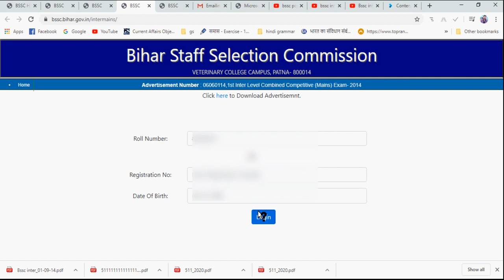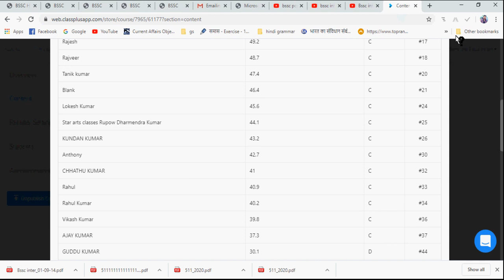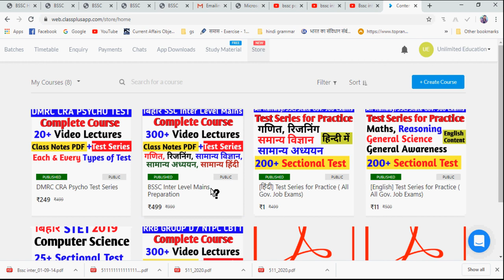Bihar SSC inter level mains exam 2020 online form kaise bhare | BSSC Inter level Mains Exam Online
For BSSC Inter Level Mains Preparation & Test Series - Download APP - Unlimited Education